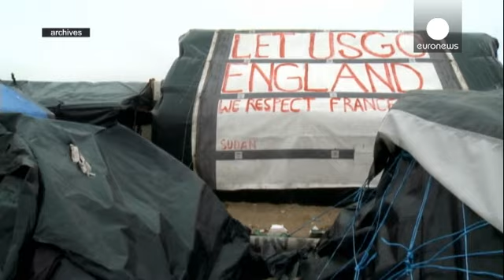لایحه مهاجرت دیوید کامرون؛ دشوار کردن مهاجرت و کار غیرقانونی در بریتانیا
با افزایش هجوم مهاجران برای ورود به بریتانیا، و عمل به وعده ای که دیوید کامرون نخست وزیر، در جریان مبارزات انتخاباتی داده بود، او روز پنج شنبه لایحه ای را برای دشوارتر کردن مهاجرت غیرقانونی به بریتانیا ارائه کرد.

کامرون گفت که سخنرانی آینده ملکه شامل طرحی است که شرایط را برای مهاجران از اتحادیه اروپا و خارج از آن دشوارتر می کند. در این لایحه، سخت گیری های بیشتری برای کارگران خارجی غیرقانونی در نظر گرفته شده و پلیس می تواند دستمزد این کارگران را توقیف کند.